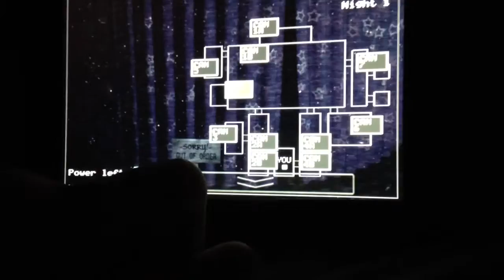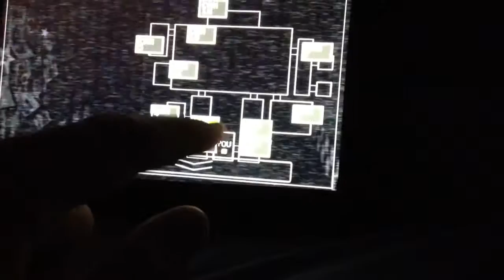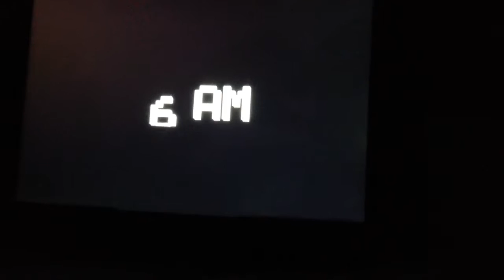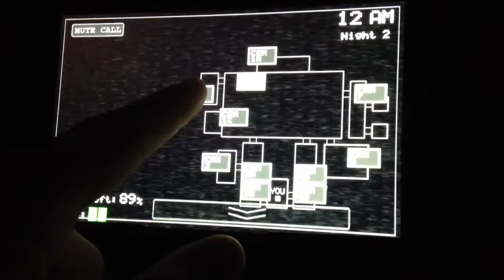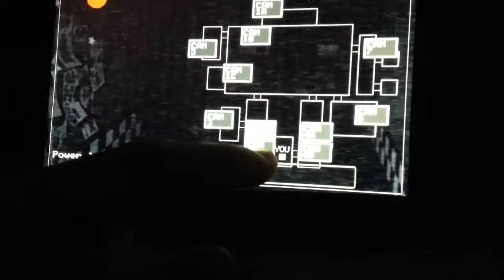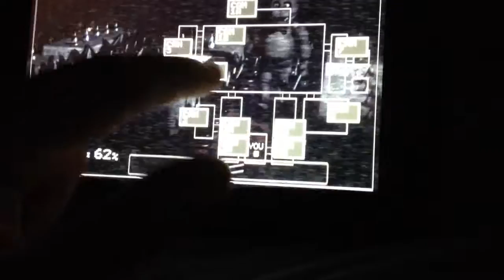Five nights at Freddy's kindle version part 2 by Nate Williams